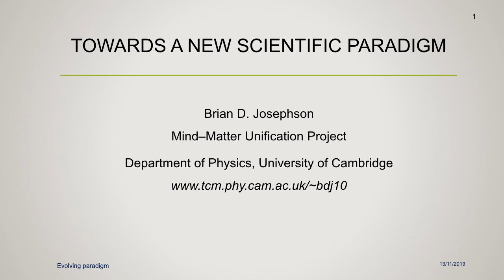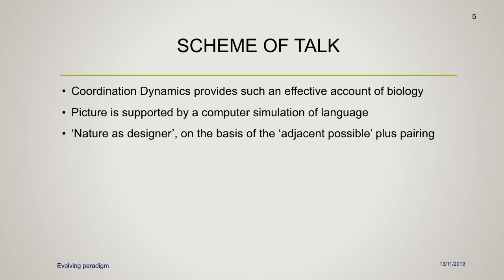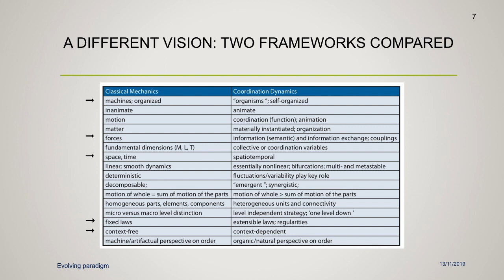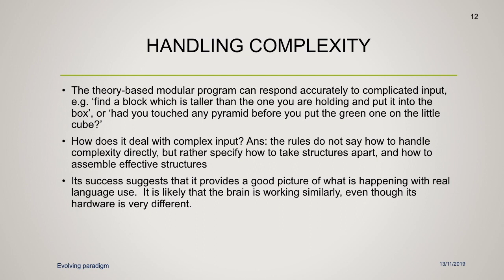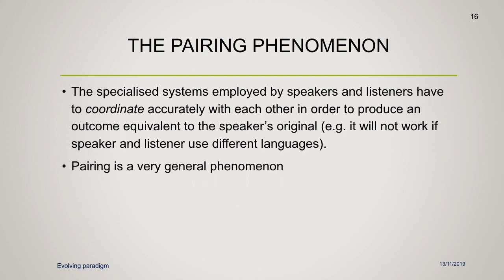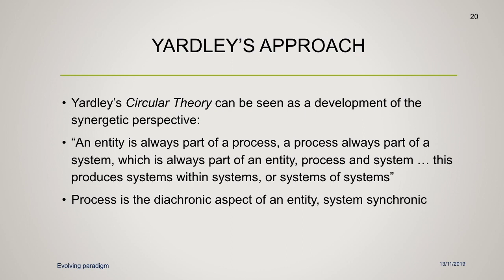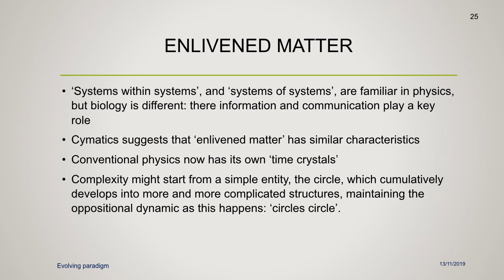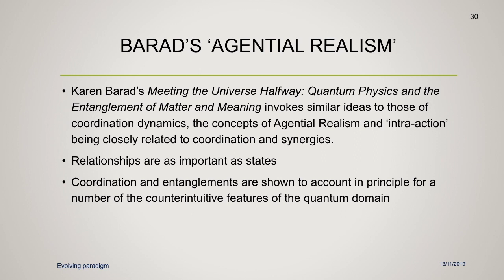Towards a new scientific paradigm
Present-day physics is running into problems related to the fact that it lacks tools appropriate to gaining a clear understanding of complexity. Alternatives such as that of coordination dynamics with its synergies and evolving patterns of behaviour are likely to lead to a new level of understanding of nature, including that of the role played by mind in structuring phenomena.
includes a transcript and additional notes, while the slides are available separately